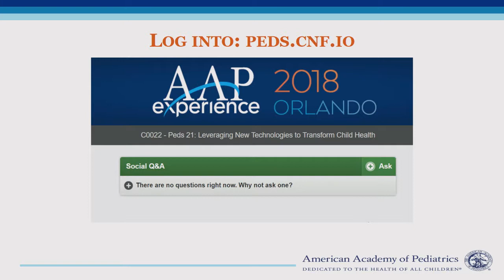Peds 21: Introduction and Kristopher Jones, JD, MS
This inspiring, thought-provoking program will address how technologies are rapidly changing health care, with a specific emphasis on opportunities for pediatrics. Attendees will hear stories of physicians using innovative, cutting-edge strategies and partnerships to transform the lives of children and their families, and will participate in a “call to action” to lead the way.